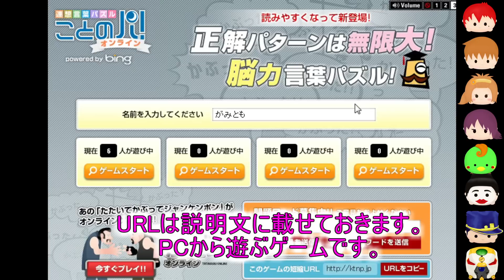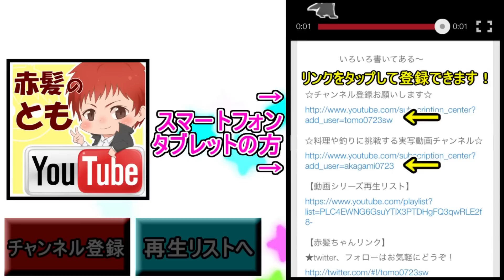【ことのパ オンライン】赤髪のともの実況プレイ【単発】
またまた無料で遊べるゲームのご紹介です！